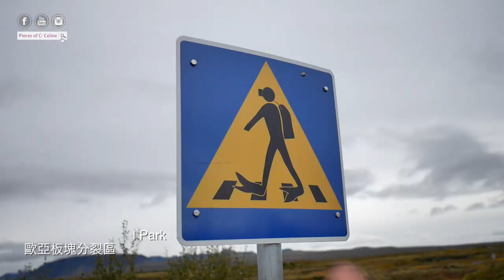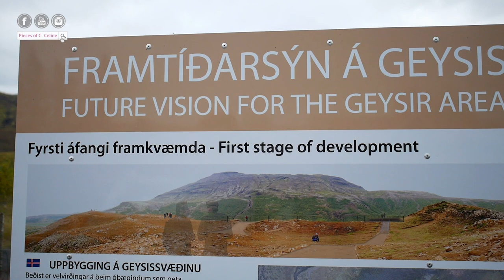美到像仙境的冰島7日環島旅行遊記 Vlog | Iceland Travel Vlog | Pieces of C (中文字幕)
好一段時間沒有發影片, 因為一些因素, 下隻影片再來和大家好好聊聊.
 2016 的最後一天, 和你們分享這年對我最特別的旅程 - 冰島.
影片記錄了這次去冰島7日的精華.  冰島真的是很美的地方,
我們也很幸運的看到了極光. 希望你們有機會一定要親身走一趟!

先祝大家新年快樂！2017 事事順心～Love you all!

哈囉 我是 Celine 是居住在紐約的台灣人,  因為喜愛紐約的精采生活,
因而開始透過部落格,和世界各地的讀者分享紐約的生活體驗, 並出版 “紐約客的秘密基地"一書
希望透過我的影片和大家分享 我喜歡的 時尚,美妝,穿搭購物, 紐約生活與旅行 (lifestyle).

★ Press and Experience:
❉ Author of “New Yorker: Secret Spots”
❉ NISSAN New Gen "Pieces Of C" : 2014 New Gen Commercial
❉ Harper’s Bazaar Taiwan – Fashion Guest Editor/ Contributing blogger
❉ Y! Fashion – Guest Editor
❉ NTDTV TV show featured guest
❉ Exclusive interview on Taiwan’s “USTYLE” online magazine
❉ Featured / Contributing blogger on Top Taiwanese Fashion website “womany.net”